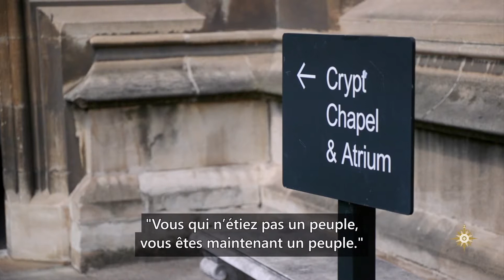Définir la vision pour la Lambeth Conference 2020 - FR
L'Archevêque de Cantorbéry, Justin Welby, expose la vision de la Lambeth Conference 2020.